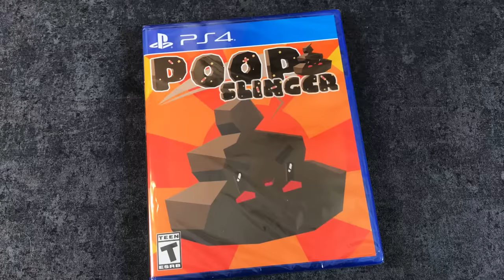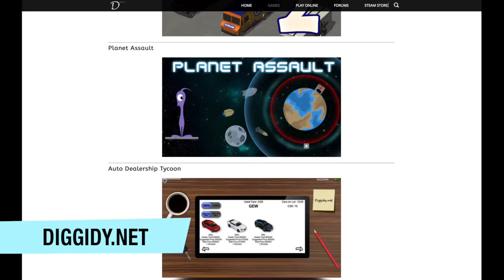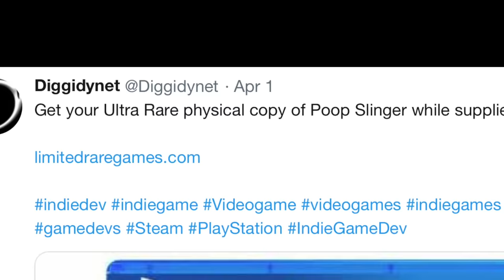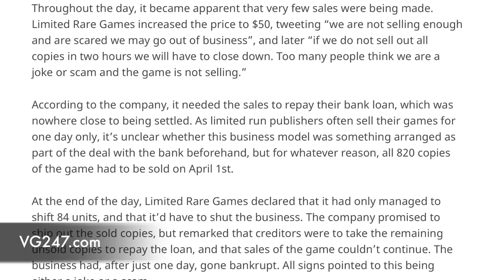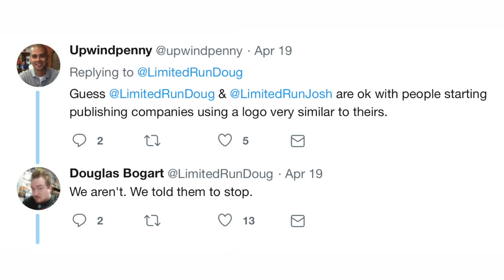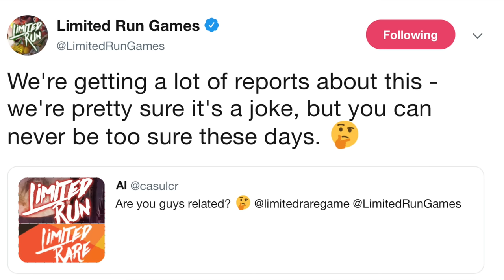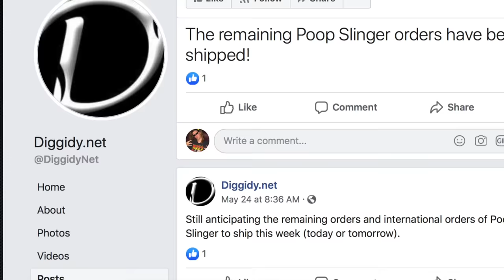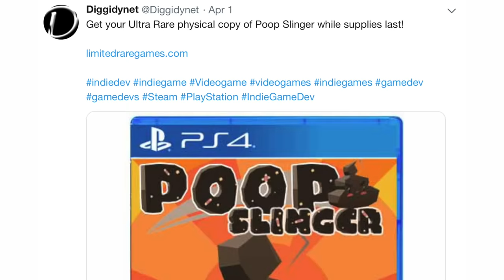Here's Why POOP SLINGER on PS4 is $500 and Shooting Up in Value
Poop Slinger is currently the rarest physical game on PS4 with only 84 copies sold and is often listed at over $500 on eBay. Why is it so rare? What is the story behind it? And are there any more copies to be found!?  DISCLAIMER: I did not keep the game, I don't own a physical copy and the sealed game you see in the video was mailed back to Shane who lent it to me for the video. People have asked if the return address was the same as the address for Limited Rare (South Carolina) and it was not. It was a completely different U.S. state.